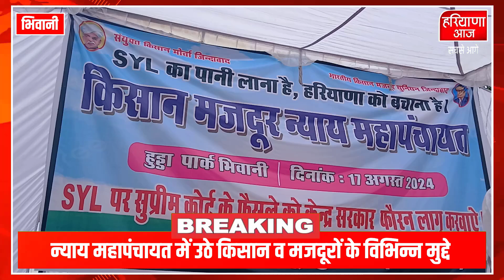हरियाणा चुनाव से पहले भिवानी में आर-पास के मूड में किसान मजदूर!